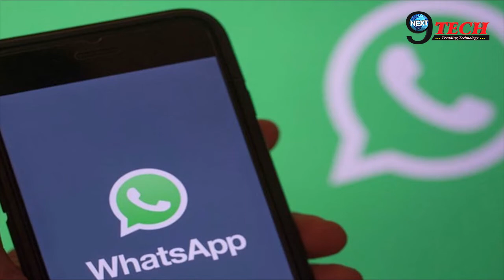LOKASABHA ELECTION से पहले फर्जी खबरों पर Whatsapp ऐसे लगाएंगा लगाम || Whatsapp Fake News